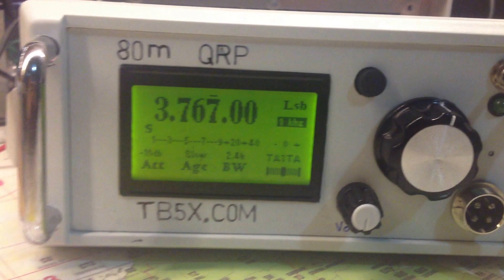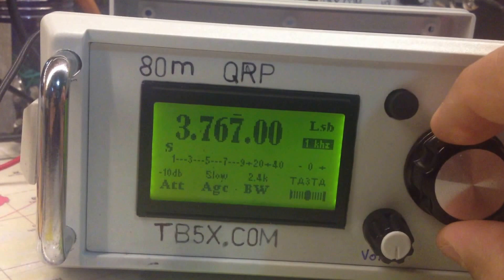Home Made 80 m Graphic LCD QRP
Home Made 80 m Graphic LCD QRP  By TB5X